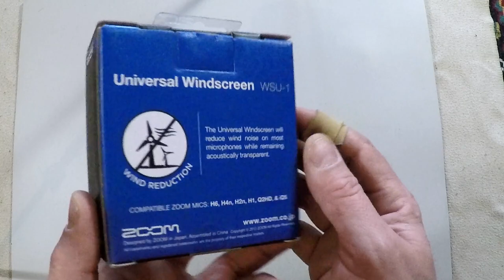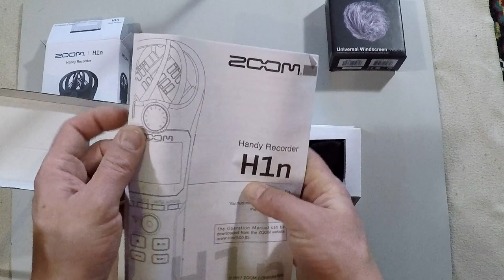Unboxing Zoom H1n and Zoom Universal Windscreen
Discover the Zoom H1n and Zoom Universal Windscreen in this unboxing video. We take a closer look at what comes in the box and how these tools can enhance your audio recording experience.